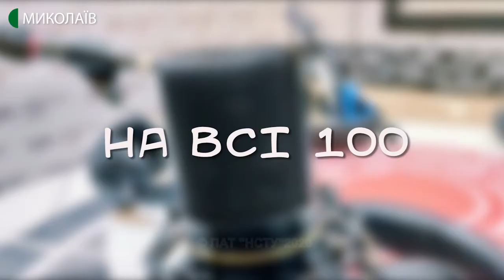14.07.2020. Розвіртуалізація у ДОФі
У Будинку офіцерів флоту нарешті відбулася розвіртуалізація.
Скільки людей завітали на перший показ фільму?
Яким чином організатори стежать за дистанцією між відвідувачами та дотримуються карантинних заходів?
Відповіді на ці та інші питання слухайте у програмі «на всі 100».
Спікерка: співорганізаторка платформи «My art» Дарія Фрич-Алчіна